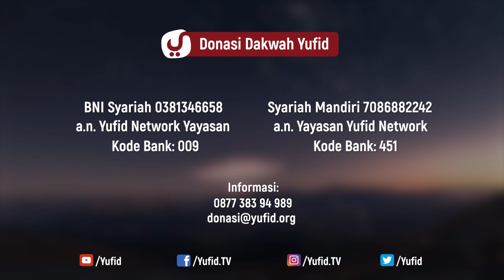Mutiara Hikmah: Ini Tempat Kencing Setan - Ustadz Ahmad Zainuddin, Lc.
Ada orang yang telat bangun tidur sampai kesiangan, ternyata orang yang bangun kesiangan itu telinganya dikencingi setan loooh..hiiiiii, emang kita mau ya dikencingi setan? aahh... Yuk mending kita simak aja video ini tempat kencing setan berikut.

Video berjudul ini tempat kencing setan adalah rangkaian dari video potongan mutiara hikmah atau tanya jawab yang diproduksi oleh tim Yufid.TV. ikuti terus video-video potongan mutiara hikmah dan tanya jawab produksi Yufid.TV selanjutnya.

DONASI UNTUK VIDEO DAKWAH DAPAT DISALURKAN KE:
BNI SYARIAH
a.n. YUFID NETWORK YAYASAN
BANK SYARIAH MANDIRI
a.n. YAYASAN YUFID NETWORK